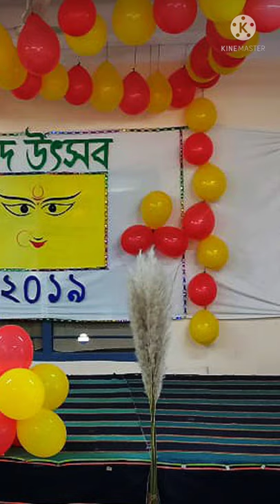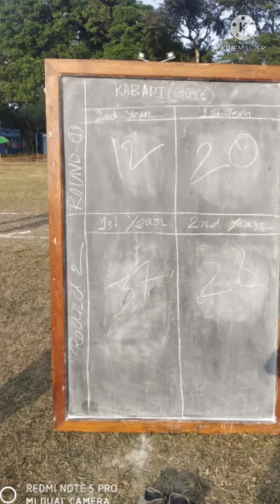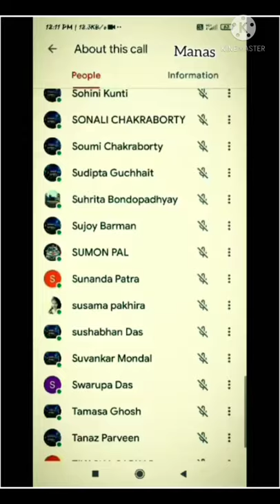Diet Hooghly farewell/college farewell